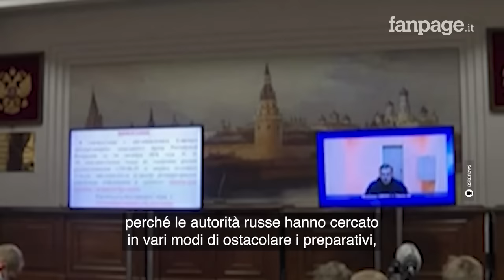Funerali Alexei Navalny, bara aperta coperta di rose rosse e folla al cimitero: “Non abbiamo paura”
Gli aggiornamenti sui funerali di Alexei Navalny oggi a Mosca nel quartiere di Maryino. Una folla di cittadini russi si è messa in cammino verso il cimitero di Borisovsky per la sepoltura dopo essere rimasta in coda davanti alla chiesa senza possibilità di salutare il feretro da vicino. “Non abbiamo paura” hanno urlato. Oltre 130mila persone sintonizzate sulla diretta tv del team Navalny. Massiccia la presenza di polizia.